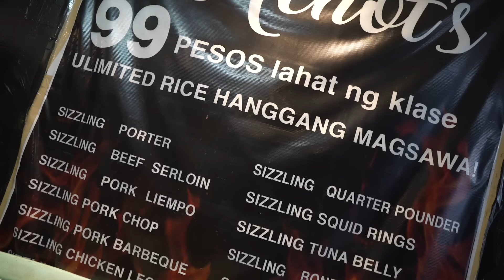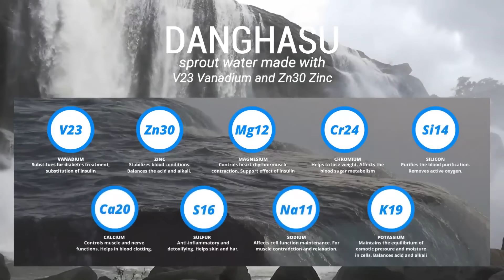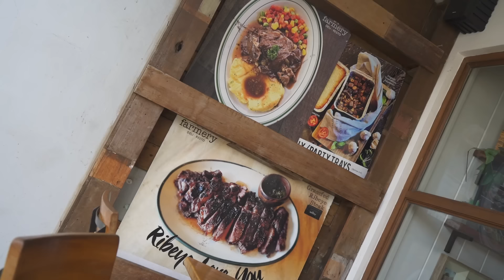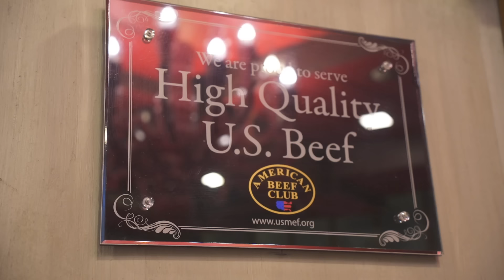₱99 vs. ₱6,500 STEAK! (Manila vs. BGC)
Location and Prices
📍Tata Achot
Prices: ₱99

Prices: ₱2,400

Prices: ₱6,500

We are 900,000 followers on Facebook!

Camera-Audrey of Foodcation
B-Roll Camera-Carl Chuidian
Editor-Carl Chuidian
Producer-Carl Chuidian